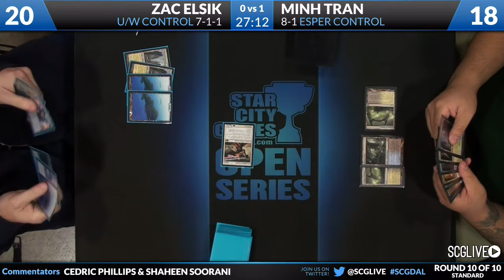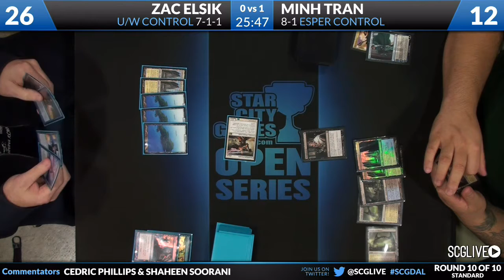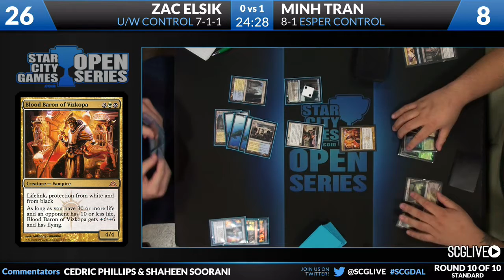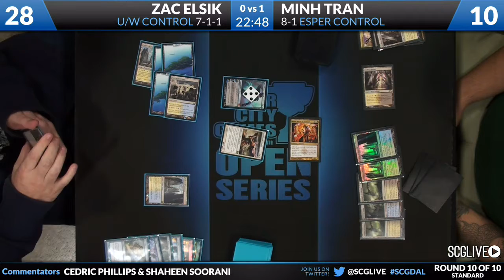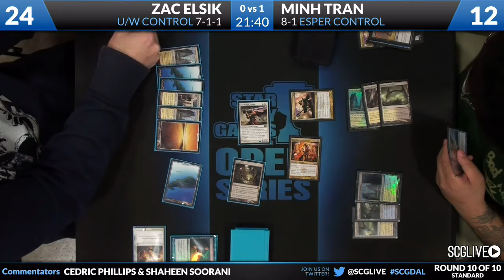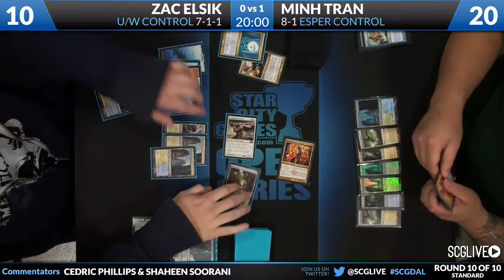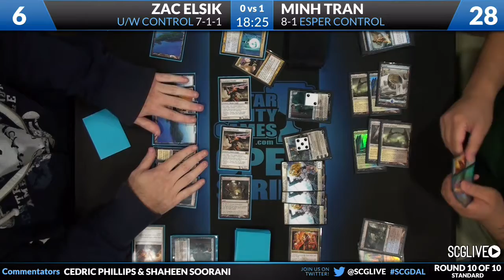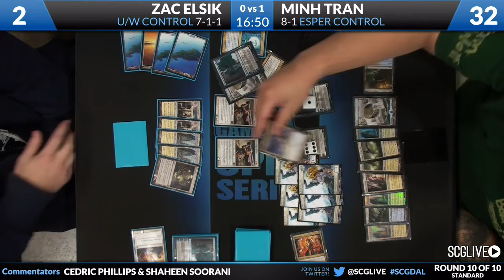SCGDAL: Round 10b - Zac Elsik vs Minh Tran | Standard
From SCG Dallas on November 9th, 2013